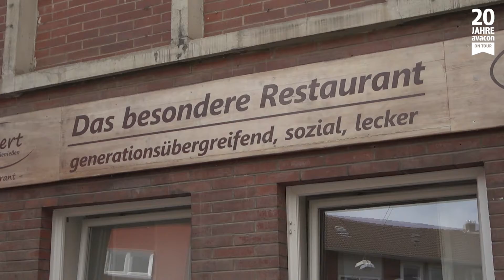20jahreontour Tag 9: Barsinghausen - Salzgitter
Wie sieht der Ausbildungsalltag bei Avacon aus? Und was macht eigentlich die Avacon Natur? Das und mehr durften jetzt unsere Jubiläumstour-Radler an den Standorten Salzgitter und Sarstedt erfahren.